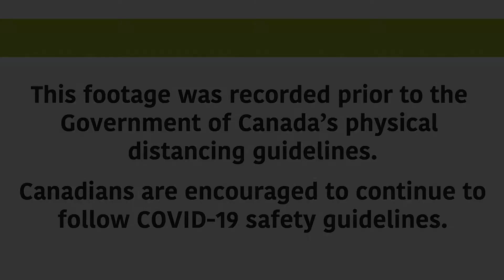The Elixir of Life: Kombucha Fermentation with Dr. Tony Savard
[Rhythmic technological music starts. A glass is filled with kombucha.]

Tony Savard: The famous kombucha.

[Tony Savard and a producer analyse glasses of kombucha.]
The elixir of life.

[Tony makes a kombucha mixture in a lab. Text appears beneath him.]

Text: Saint-Hyacinthe, Quebec

What could be more natural than taking a tea infusion, adding a bit of sugar and a little fruit, and then letting it be fermented by good bacteria, good yeast, all things probiotic.

[Tony speaks to the camera in his lab.]

It’s a winning formula! But watch out, there may be risks.

[Tony walks past labs to his office.]

My name is Tony Savard.

[Back to Tony in the lab. Text appears beneath him.]

Text: Dr. Tony Savard, Research scientist – microbiology, Agriculture and Agri-Food Canada

I’m a research scientist in microbiology with Agriculture and Agri-Food Canada, and I invite you to visit our lab and talk about kombucha.

[Tony brings a large jar of kombucha to a science hood and begins taking samples.]

My role right now, my challenge, is to work on documenting the functional properties of kombucha…

[Tony and another scientist analyse the results on a screen. Tony and a producer then take a tour of a large kombucha plant.]

…to ensure that the industry survives and continues to develop, but more importantly to ensure that consumers have everything they need to have a healthy product in their hands.

[Tony checks his computer in his office.]

I have never seen so many methods or tools on the Internet for home fermentation. So there are two kombucha trends that are emerging.

[Tony speaks to a group of workers in a kombucha plant.]

There is a craze for a shelf product…

[Kombucha plant workers watch kombucha bottles emerge on a conveyor belt.]

…produced by industries, but there is also this message to do it yourself at home. That’s kind of where we come in, too.

[Tony works in a lab with jars of kombucha.]

We really want to document the procedures, set limits, establish zones of risk.

[Tony hooks up a bottle of kombucha to a sensor.]

For example, we know that kombucha is a fermented drink, so it’s acidic. We tell the consumer, if you make it at home and after a week your product still has a pH of 5, it’s still not acidic, don’t drink it.

[Tony and a producer open up a vat of kombucha to check on it.]

So there’s an educational aspect to it as well.

[Tony takes samples from the kombucha.]

And our role is really in that area, providing Canadians with the best possible knowledge of a product with scientific data to support it.

[Tony and the producer toast and drink the kombucha. The screen fills with text.]

[Cut to the Canada workdmark. The technological music fades out.]